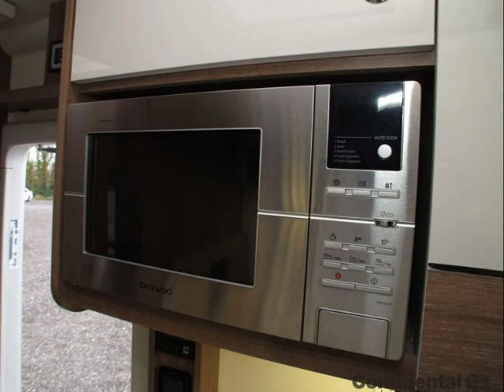2018 Bailey Advance 706 Motorhome - Continental Leisure Vehicles Ltd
2018 Bailey Advance 706 Motorhome available to purchase from Continental Leisure Vehicles Ltd

* 2 MOTORHOME SHOWROOMS ON SITE SO WHATEVER THE WEATHER YOU CAN ALWAYS VIEW LOTS OF OUR MOTORHOMES IN COMFORT.

* NEW MOTORHOMES FROM ROLLERTEAM